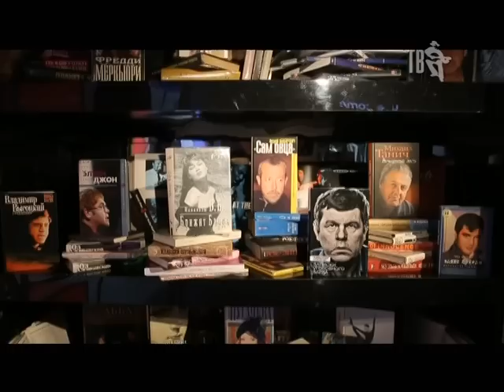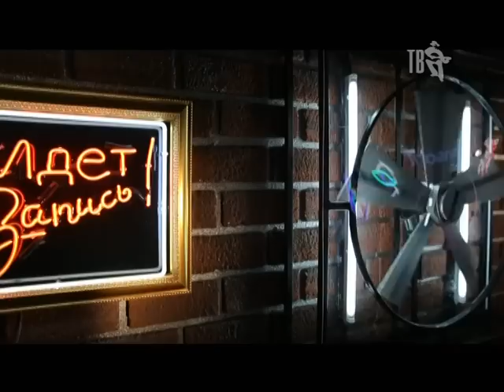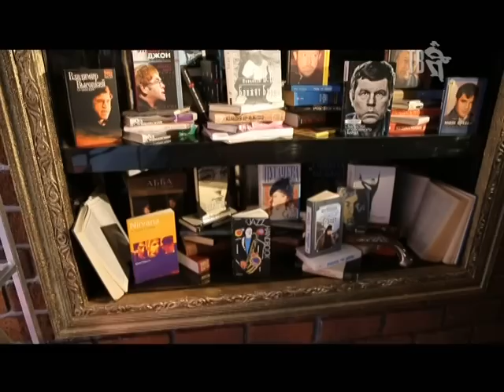Таисия ПОВАЛИЙ в программе ЗВЁЗДНЫЙ ПАСЬЯНС...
Теперь вы сможете смотреть любимую программу не только в эфире Шансон ТВ, а также в мобильном приложении Шансон ТВ, но и в наших социальных сетях: Вконтакте, Одноклассники, Facebook, Google+, Twitter, Youtube.
Также вы можете поддерживать певицу в Хит-параде ГОРЯЧАЯ 20-ка Шансон ТВ, отправляя Ш175 на короткий номер 1320.